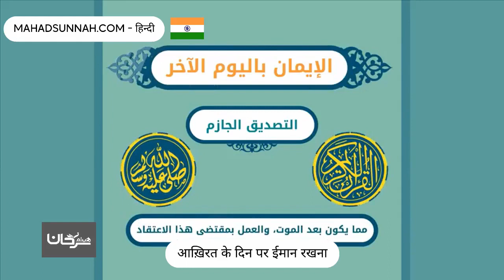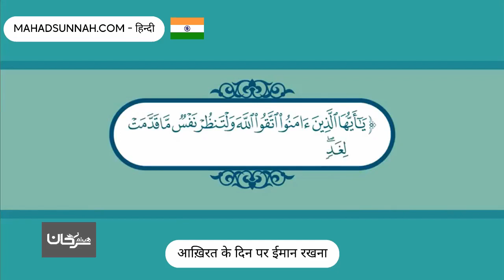आख़िरत के दिन पर ईमान रखना الإيمان باليوم الآخر